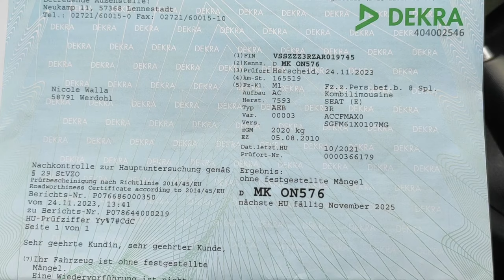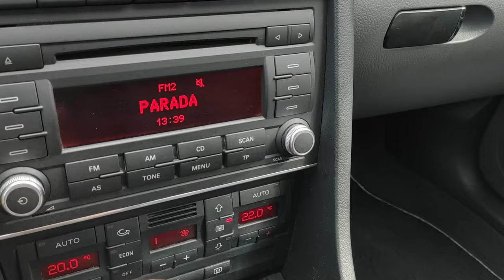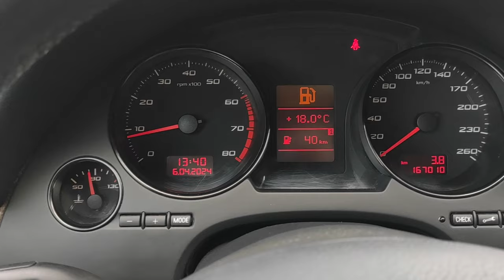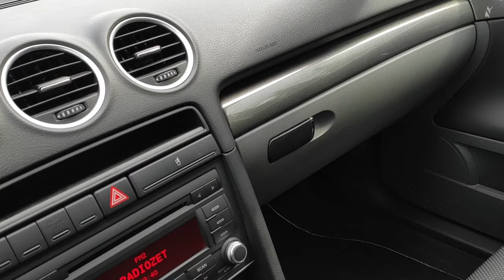Seat Exeo LEGENDARNE 😅 1.8T 150KM